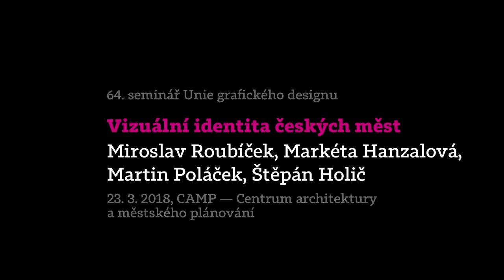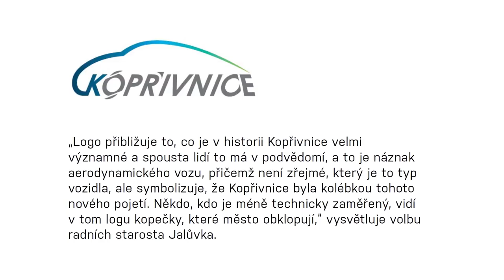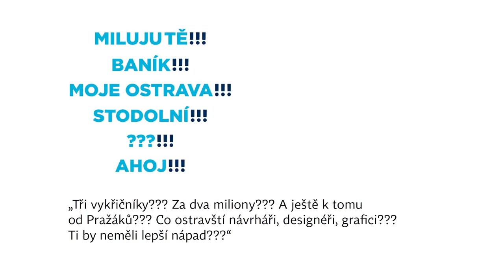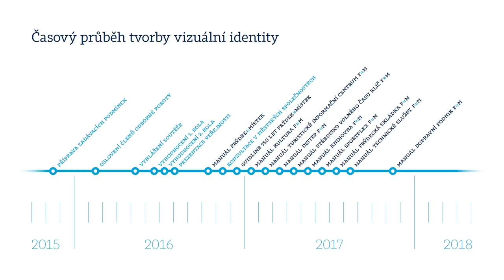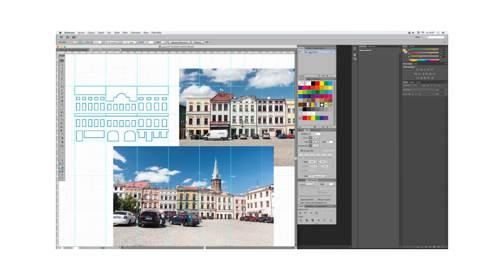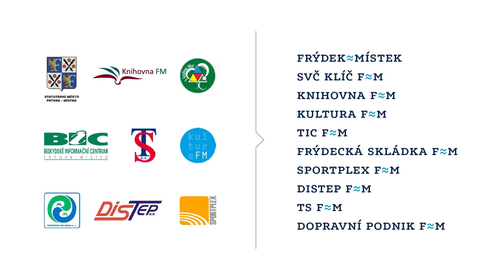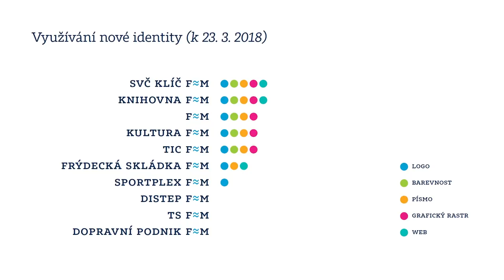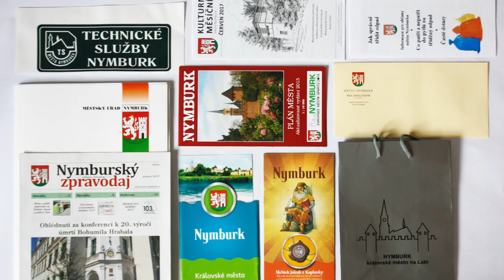UGD 64: Vizuální identita českých měst (moderovaná diskuse)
Unie grafického designu uspořádala seminář zaměřený na problematiku vizuálního stylu českých měst a obcí.

Na semináři vystoupili autoři vizuálního stylu města Nymburk, Miroslav Roubíček, Markéta Hanzalová a Martin Poláček za studio Colmo, a Štěpán Holič ze studia Lemon Design, který je autorem identity pro Frýdek-Místek. Do panelové diskuse, kterou moderuje designér Filip Blažek, byli přizváni další hosté, především grafičtí designéři, kteří se podíleli nebo podílejí na vizuálním stylu dalších českých měst; zúčastnili se také zástupci města Nymburk.

Účastníci akce se dozvědí, jakým způsobem mohou města identitu získat, jakou formu má ideální výběrové řízení z pohledu designérů, jak vybírat vítězný návrh nebo čeho v tomto procesu vyvarovat. Diskutovalo se i o tom, jak zajistit dlouhodobě fungující vizuální styl.

Seminář je určen jak pro designéry zabývající se tvorbou logotypů a vizuální identity, tak pro zástupce obcí, které svou vizuální podobu teprve hledají. Akce se konala ve spolupráci s CAMPem.

CAMP – Centrum architektury a městského plánování, Vyšehradská 51, Areál Emauzského kláštera, Praha 2.